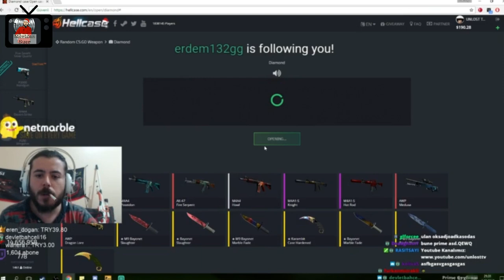Unlostv | Direncan'ın Mouse Çıldırınca .....